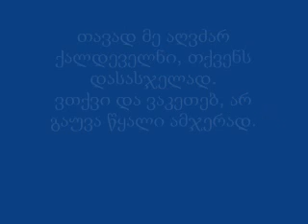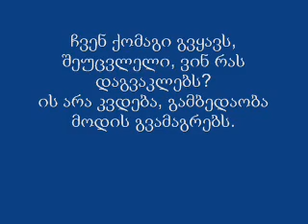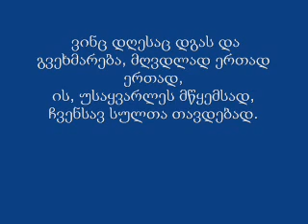აბაკუმი ქართულ რითმაში